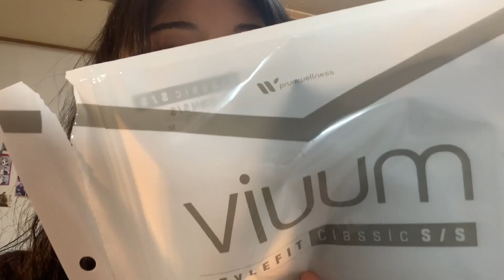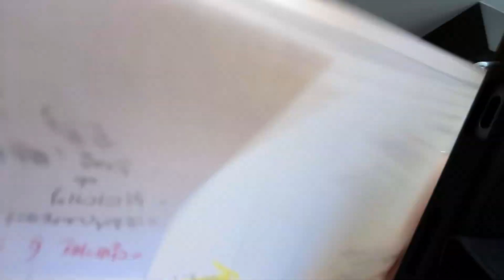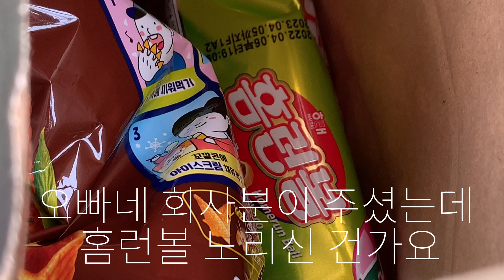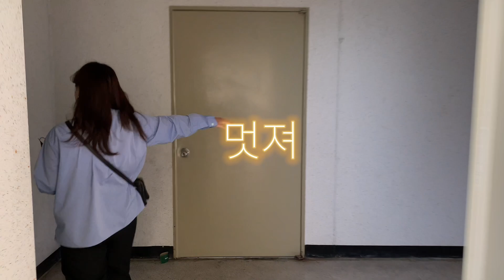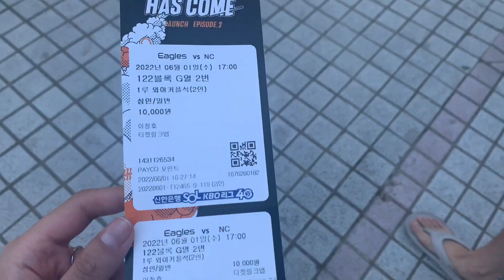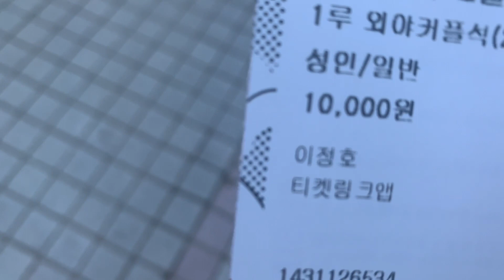일상브이로그 | 샐러드 먹어용 | 카페 편집 +중고거래 | 아산 친구와 그의 고양이 | 대전 야구장데이트 | 한화이글스 | 나름 나이트케어(?)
🍀 Gift : viuum 마스크

안녕용!!! 다들 잘 지내삼..? 여름이라 그런가 힘 없는데 수박 먹고 힘차림 나는 백숙보다 수박 묵으면 힘나드랑ㅋㅋ ㄱㅡㄹㅣㄱㅗ 인트로는 당분간 없을 예정(?).. 왜냐면 40분짜리 만들다 자꾸 날아가서 인트로까정 없애니까 저장 되더라고. 앱 문제긴 한데... 파이널컷 배우기는 너무 어렵고.. 그르타.. 이건 내 문제지만..

1:01 냅다 하루 시작한 날 착장
-  상의
*  매니크 : 뒷버튼 크롭 반팔티
-  하의
*  이오엔 : BALLOON LIGHT BOY DENIM
-  신발
*  뉴발란스 .. 쪼린데 선물 받아쓰용

3:03 다음날 착장
-  상의
*  스투시 반팔티
-  하의
*  원더원더 : 린시야 벌룬 나일론 밑단 스트링 밴딩 팬츠 그레이
-  신발
*  반스..인데 얘도 선물 받았어용

5:05 다다음날 착장
-  상의
*  어텀 :  메이티셔츠
-  하의
*  원더원더 : 피니쉬 스트링 나일론 조거팬츠
-  신발
*  닥터마틴 8홀 퍼플

7:20 다다다음날 착장
-  원피스
*  LENUEE : 22SPRING GATHERED SHIRT
- 신발
-  가방
*  더뮤지엄비지터 가방인데 중고도 매물 없을 무

9:30 다다다다음날
-  얘는 허름한 차림인데 정보 필요 옵지..?

11:44 다다다다다음날
-  얘도 굳이..!

13:25 다다다다다다음날 착장
-  상의
*  ATEMPO : T-SHIRTS_WATERFALL
-  하의
-  뉴발 .. 선물받은 거 그거..

- 공통 악세
*  위드링 원터치 물방울 귀걸이
* 르부포유 :  서지컬스틸 스네이크 체인 실 뱀줄 초커 목걸이
* 카시오 수능시계